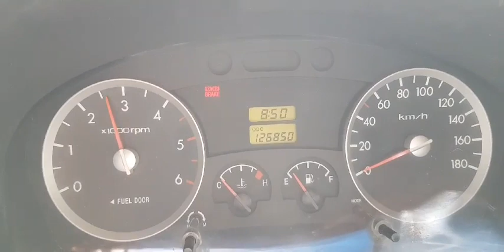060403 PORTER TURBOINTERCOOLER (NEW CARRIAGE 2005 YEAR)